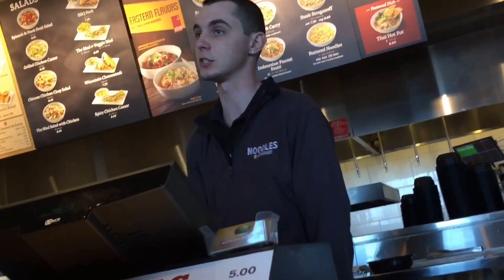Vlog #3 - CHICK-FIL-A FOR DINNER!!!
Hope you enjoyed! I am still using my iPhone 6 Plus camera to record these videos but I'm getting a new camera in a couple days that I'll show you guys when it comes!!

FIND ME ON MUSICIALLY! @KatieChase